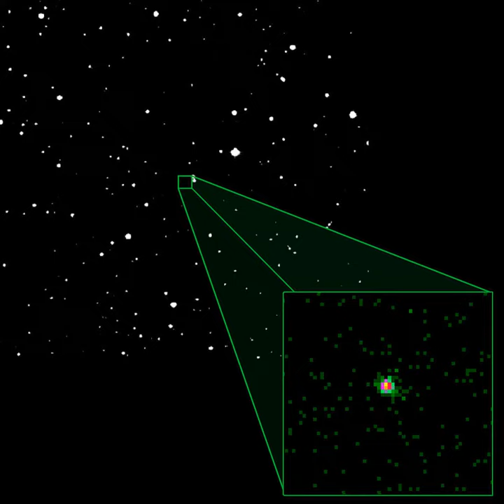超强宇宙射线轰击地球 专家解开50年之谜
發表評論評論如下。